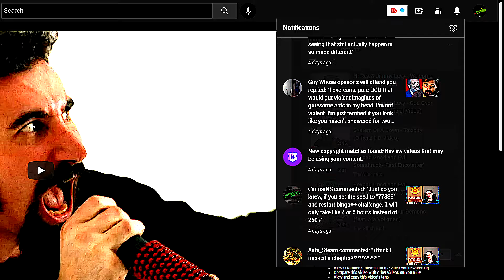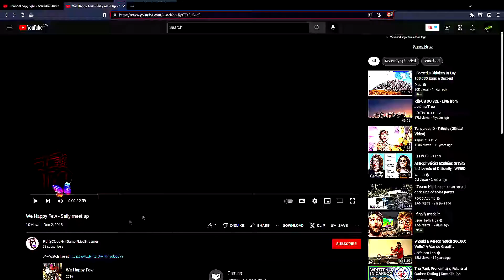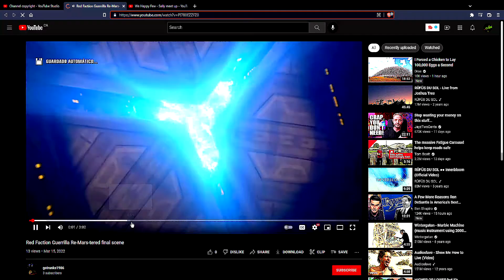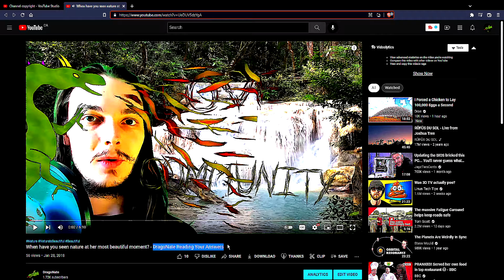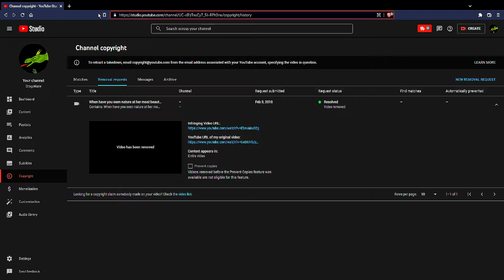YouTube WANTS me to claim YOUR videos!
We all know YouTube's copyright system is broken...

Every so often, I get notifications of content ID, telling me that there are some videos that have matched content to MY videos. So far 2 out of 18 times this has happened has been real.
I issued a takedown a few years ago for a video that completely reuploaded a video of mine in its entirety with nothing else to it.
ALL OF THE REST are literally nothing by CUTSCENES FROM GAMES I'VE PLAYED OR LIVE STREAMED.
So YouTube is basically telling me "hey! you can claim these videos or take them down or whatever if you want!" and it's horrendously ridiculous!